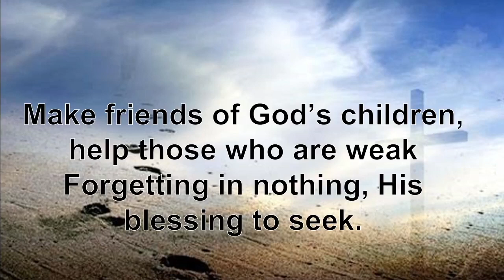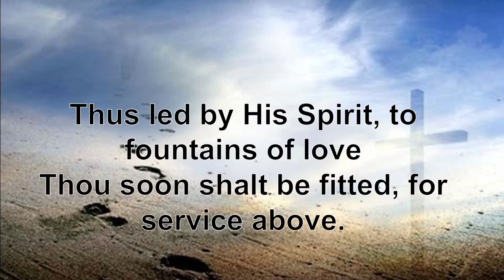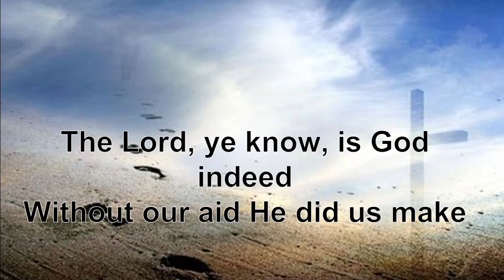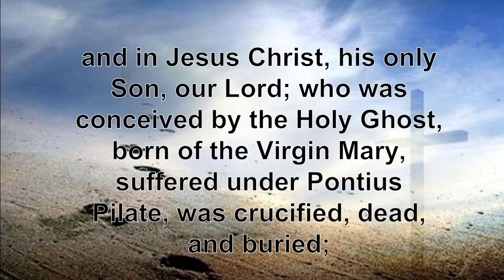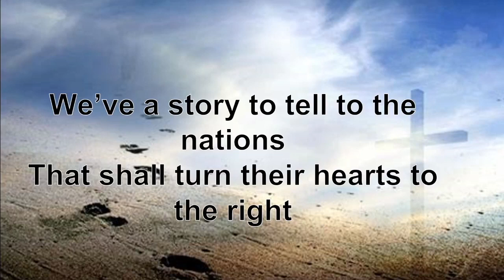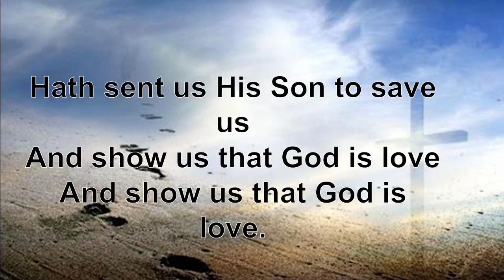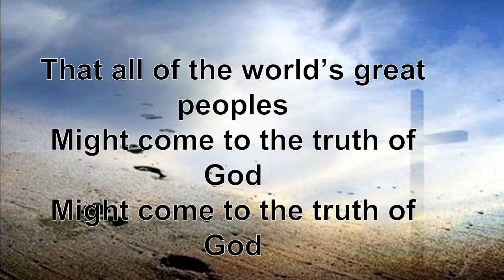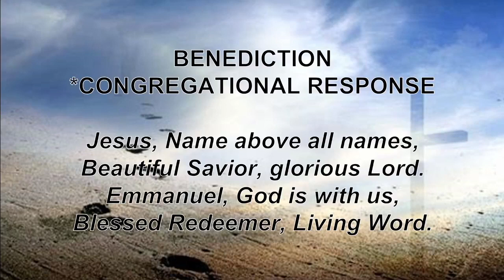Music at Worship July 25, 2021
Andrew Garay was special music this Sunday.